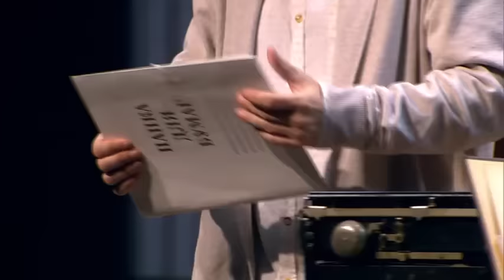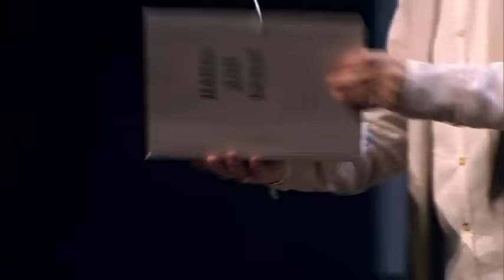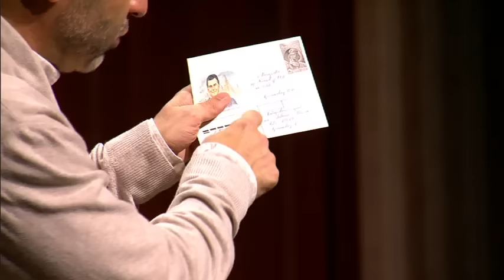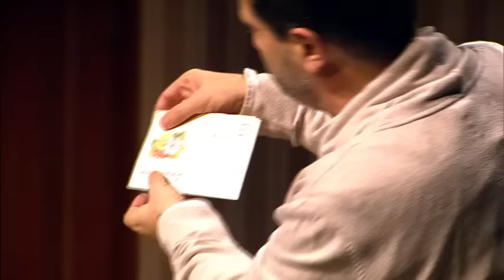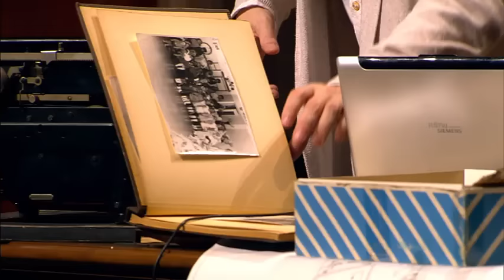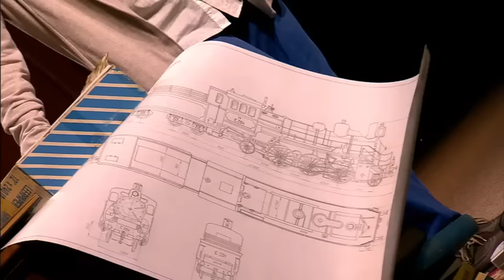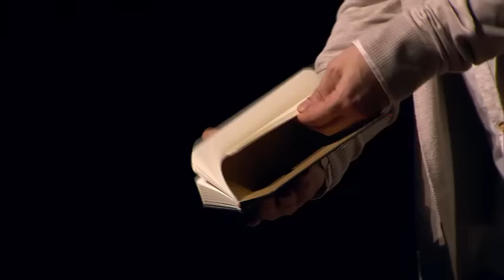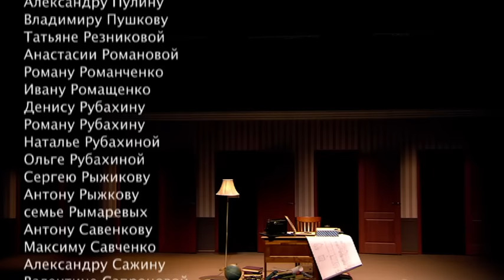Спектакль, который нужно смотреть КАЖДОМУ! Евгений Гришковец. Прощание с бумагой.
СПЕКТАКЛЬ! ПРАВДИВЫЙ МОНОЛОГ О ЖИЗНИ!   Евгений Гришковец. Прощание с бумагой. Моноспектакль

Евгений Гришковец, который «переменил представления о жанре моноспектакля и даже сам стал определенным «жанром».

Спектакль посвящен прощанию человечества с бумагой как с образом жизни – тому, как уходят из жизни бумажные книги, газеты, карты и письма, а также связанные с ними ощущения и эмоции.